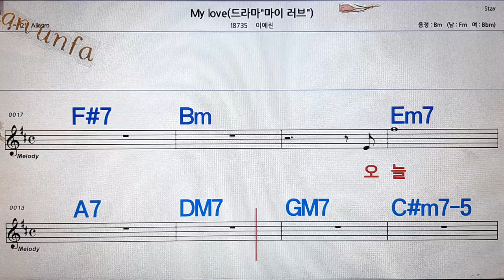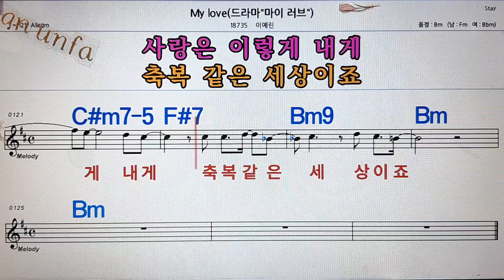My love/이예린💋노래방, 통기타 , 코드 큰악보, 가라오케, 반주💖Karaoke, Sheet Music, Chord, MR